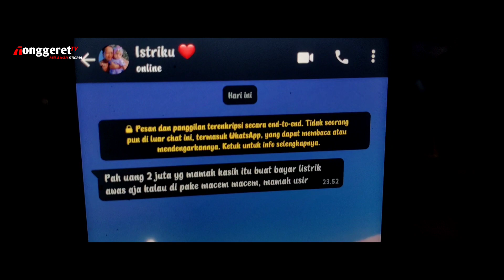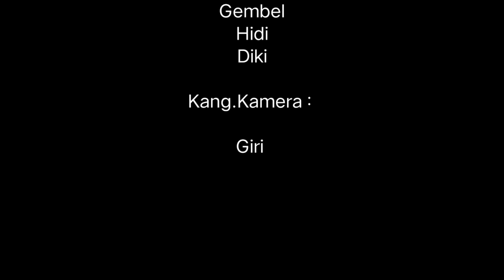SARKAS KAMPUNG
" cerita ini hanya di lakukan oleh orang-orang goblog dan tidak berpendidikan "

backsound : Navicula - Mafia Hukum